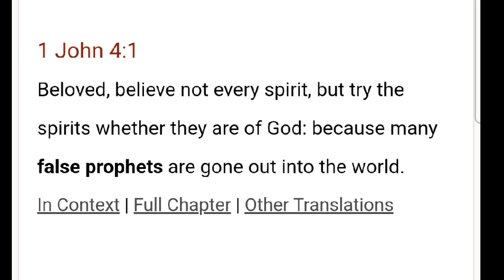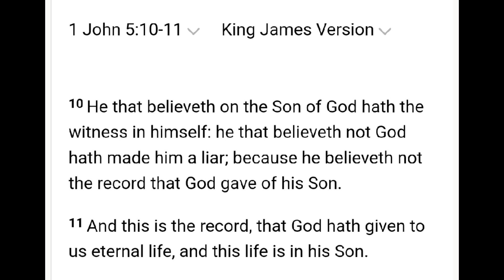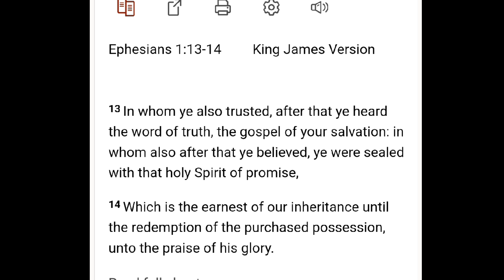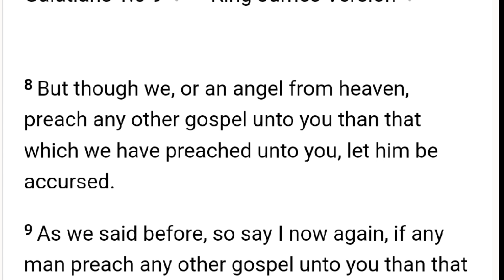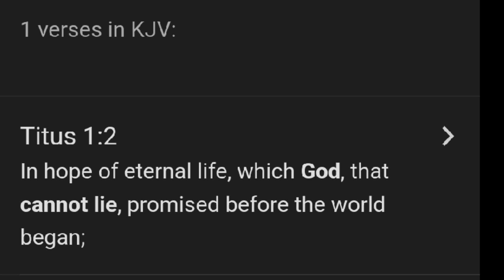QUENTIN KIMP EXPOSED IS GOING TO HELL FOR DENYING EVERLASTING LIFE